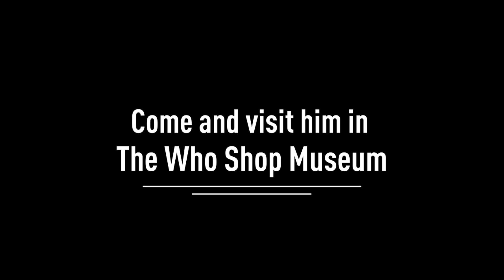The Who Shop - Our Latest K9 Companion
Introducing the K-9s of The Who Shop including our latest adoption...